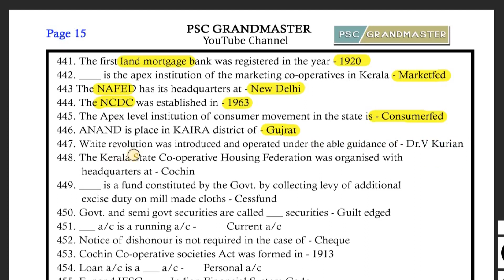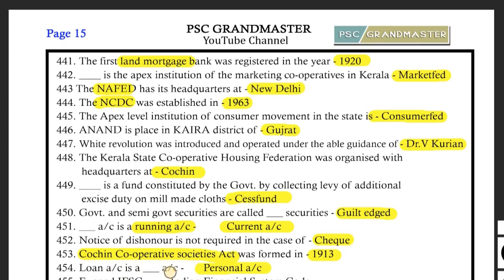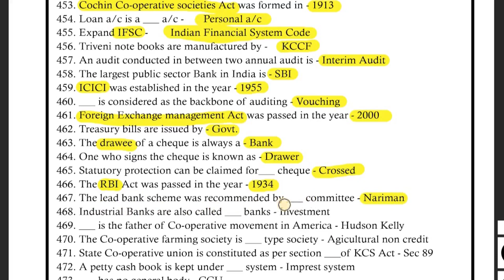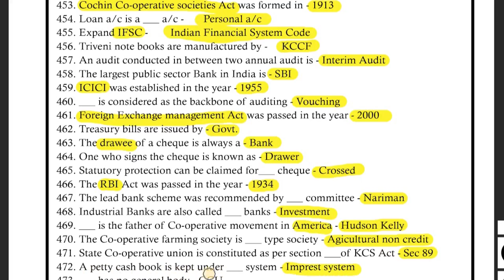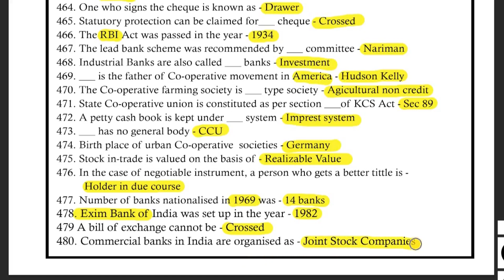CSEB exam previous year questions part 12